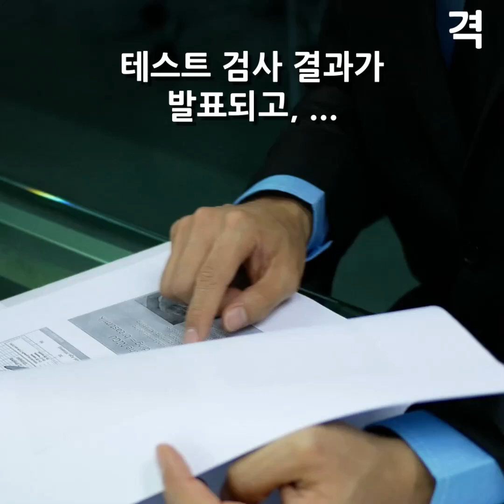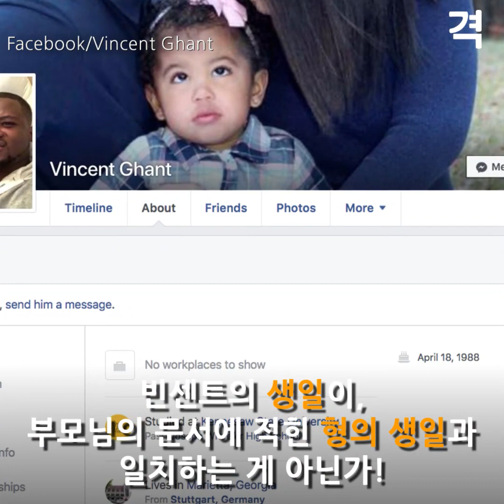20살짜리 청년은 DNA 검사를 받았다. 그 결과는 대단히 충...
스무살 키론은 크리스마스 선물로 DNA 검사 키트를 받았습니다.

이후, 키론의 인생에 놀라운 변화가 찾아옵니다. 영상으로 지금 확인하세요!